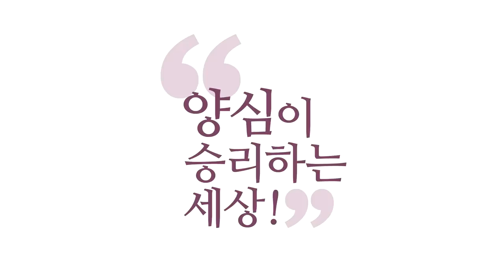[3분 양심] 참나상태의 느낌 _홍익학당.윤홍식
(190420 양심캠프) 무심한 듯 또렷이 보고 있는 게 정신 차린 것이죠.
지금 그 또렷한 그 마음이 참나입니다.
다른 거 아니니까, 늘 눈을 감아도
또렷이 보고 있을 수 있어요.
눈 감고도 또렷이 보면서, 이 정신이에요, 중요한 것은.

내가 지금 이 또렷이 보는, 사물을 잡념 없이 또렷이 보는
그 정신, 그 집중력, 그 정신, 그게 마음이 챙겨진 겁니다.
눈을 또렷이 뜨는 것도 마음 챙기는 행위죠.
자꾸자꾸 정신을 챙겨 보세요.
그러면서 확인해 보세요.
억지로 만드는 게 아니라 참나는 원래 있습니다.
늘 있는 거예요. 지금 저를 보고 있는 그 마음이에요.

그 마음은 고요한데,
"저 사람이 누구다. 무슨 말을 하고 있다."
"맞다. 틀리다."
"기분이 좋다. 나쁘다." "보인다. 안 보인다."
"소리가 잘 들린다. 안 들린다." 하니까
내 존재, 이 모든 것을 알아차리고 있는
내 존재에 대한 관심이 약해져가지고,
내 존재 참나를 모르는 것처럼 우리가
살아가는 것뿐입니다.

다 알고 있어요. 왜 알고 있느냐?
"당신 존재하시죠?" 그러면
존재한다는 것은 계속 알고 있었거든요.
"나 지금도 존재한다."라는 것을 알고 있습니다.
그러면서 내가 화내고 떠들고 하는 겁니다.
이거 다 아실 거예요.

그러면 여러분은 여러분도 모르게
이미 견성을 하고 계세요.
내가 존재한다는 것을 아시는 게 견성입니다.
이 존재함이라는 것은 시공간의 존재함도 아니에요.
그냥 내가 있다는 감각이에요, 내가 존재한다는 감각.
그게 참나입니다. 나는 존재한다.

그런데 내가 존재하니까 생각도 일어나는 것이죠.
내가 존재하니까 감정도 일어나고.
그런데 생각, 감정에만 정신이 팔려서
내가 존재한다는 것을 우리는 자꾸 놓치고 삽니다.
여기 오셔서 하셔야 할 일은
이것을 반대로 해주는 거예요.

생각하고 말하는 중에도
"아, 나 존재하지. 나 존재하지."
이것만 연습하셔도 됩니다.
"내가 존재하지."가 이 모든 것의 시작입니다.
내가 존재해야 그 진리를 '진리'라고
인정할 수 있을 것 아니에요.

여러분 내 참나를 못 느끼면서 아무리 부처님 말,
예수님 말을 들어도 여러분에게 도움이 안 돼요.
즉, "아, 좋은 말씀이네." 이건 알 수 있죠.
"삶에 참 지침이 되는 말씀이네." 이건 알 수 있죠.
그런데 그 말이 진짜 자명하게 옳습니까?
"아, 그건 모르죠.
부처님이 한 얘기인데 왜 나한테 그래요?"
부처님 얘기가 내 얘기가 안 되고 있다는 거예요.

그런데 여러분, 참나 상태에서 부처님 말씀을 듣고,
예수님 말씀을 들으면 그게 내 얘기가 돼요.
왜? 내 안의 참나나, 부처님의 참나나,
예수님의 성령이나, 다 한 자리이기 때문에,
한 자리에서 나오는 말이기 때문에,
한 자리에서 인가하는 자명하다고 하는 말이기 때문에,
여러분 참나를 깨닫고 나면
오히려 일반인들의 말이 더 어려워요.

무슨 꼼수로 저런 소리를 하는지
읽어내야 하니까 어려워요.
성인들 말씀은 엄청 쉬워집니다.
경전 보는 게 훨씬 쉬워져요.
왜? 양심의 대변만 하기 때문에
여러분도 참나 상태, 양심 상태에서 들으면
금방 수긍이 되거든요.

경전이 쉬워지고 일반인들의 일상 언어가
낯설어질 수 있는 그런 경지가 있습니다.
공부 좀 되면 그렇게 돼요.
이게 좀 누려 보세요. 이거 진짜 재미있는 일이고,
1박 2일 해서 여러분 견성 단단히 하고 가시면 더 좋죠.
그런데 욕심내지는 마세요.
이게 욕심내면 망칩니다. 쉬면 이루어집니다. 신기하죠.

그래서 일반인들이 이 도를 닦기 어렵다 하는 게,
일반인들이 이 도 얘기를 들으면,
"좋네. 나도 하나 가져야지." 하고 평소 하던 대로
의욕적으로 계획을 짜서 욕심을 내서 덤벼요.
그러면 못 가집니다.
오히려 "아, 모르라는 소리네. 몰라." 하고
바보가 되면 얻어집니다. 신기하죠.

여기 계시는 동안 좀 바보가 되세요.
"몰라. 이름도 몰라." 여러분 스펙도 모릅니다.
내가 존재한다는 것만 압니다.
나이도 모릅니다. 그런데 무슨 걱정이 있어요?
나이도 모르고 존재밖에 모르는데.
맑은 바람 부는 데서 맑은 마음 먹고 계시면,
절로 여러분은 자연과 하나가 돼서 우주와 하나가 되고,
우주의 진리도 여러분이 내 안의 얘기로 하실 수 있어요.

"내가 참나로 있어 보니 이렇더구먼. 우주가 이렇더구먼."
이렇게 나와야 돼요.
홍범 14조가 여러분의 입에서 나와야 돼요.
"이렇더라고. 보고 듣는 것도 한 참나의 작용이더라고.
남이니 나니 하는 것도 한 참나의 작용이니
둘이 아니더라고." 이렇게 나와줘야 됩니다.
"아, 윤홍식이, 피터팬이 그렇다고 해서 내가 믿기로 했어."
아무리 믿어보세요. 되는 일이 없습니다.